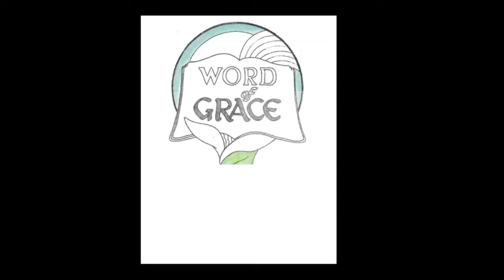Revelation The Mind Having Wisdom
Here is the mind of the one having wisdom. The seven heads are seven mountains, where the woman sits upon them, also they are seven kings. Five have fallen, one is, and another has not yet come. And when he comes it is necessary he remains a little while. And the beast which was and is not also himself is an eighth and he is out from the seven and goes into destruction.